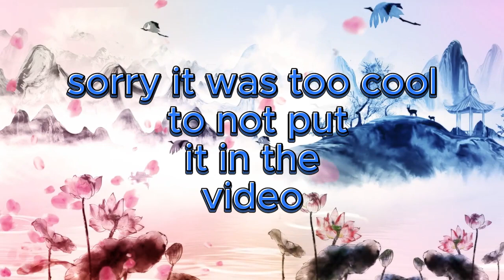one chest challenge